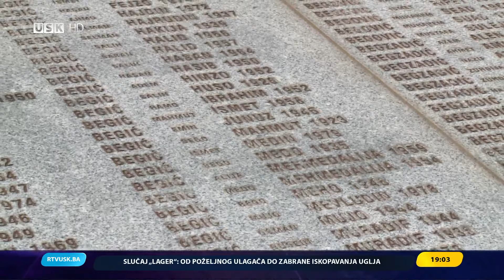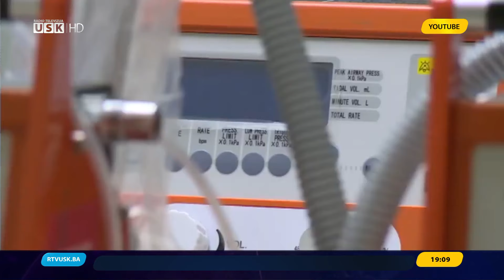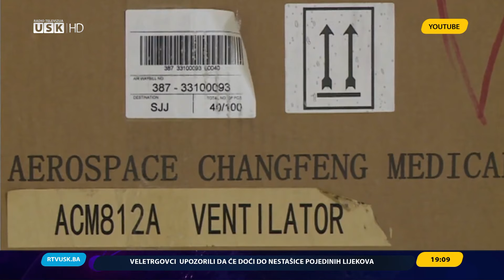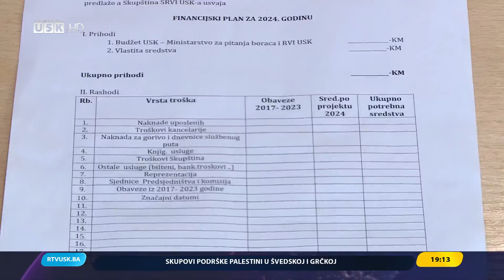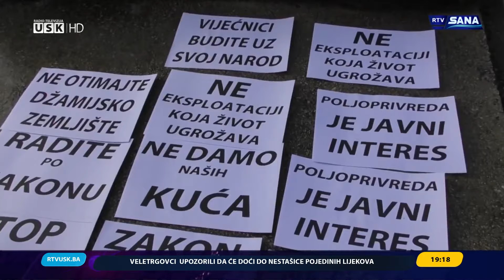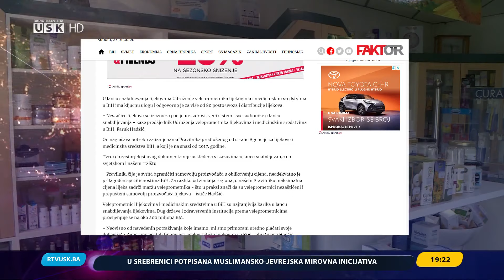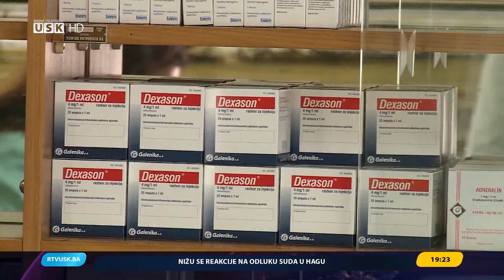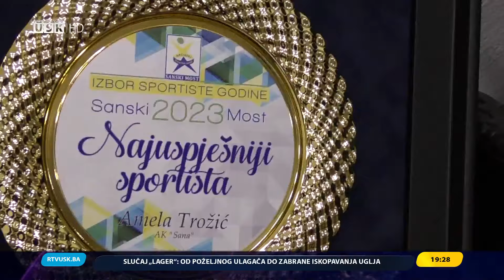DNEVNIK RTV USK, 27. 01. 2024.